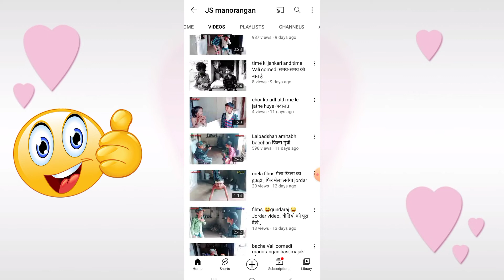Views kaise badhaye 2022 || How to get more views on youtube || views kaise badhaye youtube par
views kaise badhaye 2022 || how to get more viewsonyoutube || views kaise badhaye youtube par

channels grow kaise kare
new youtube channel grow kaise kare 2022
youtube channels grow kaise kare
youtube grow kaise kare
how to grow youtube channels
video upload kaise kare youtube pe